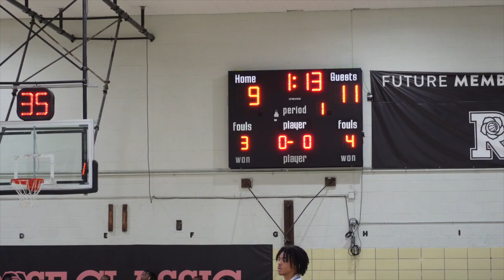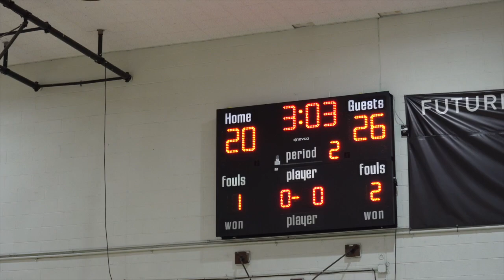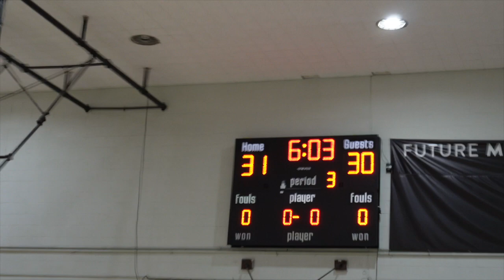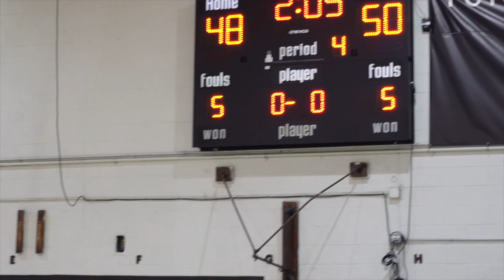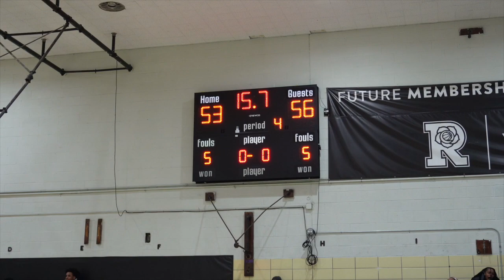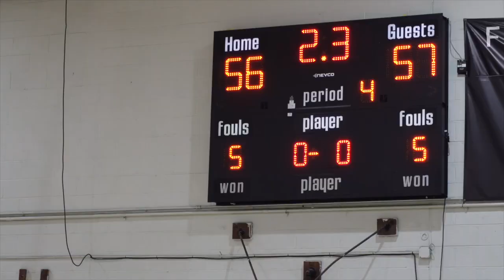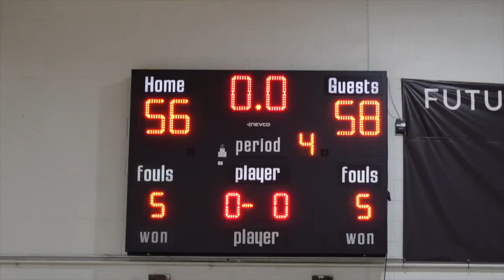Bedford Academy vs George Westinghouse Full Game Replay I 2023.1.12.I PSAL Game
PSAL (Public School Athletic League)
Game: Bedford Academy vs. George Westinghouse
Date: 1/12/24 (Friday)
Location: M.S. 113, Brooklyn, NY